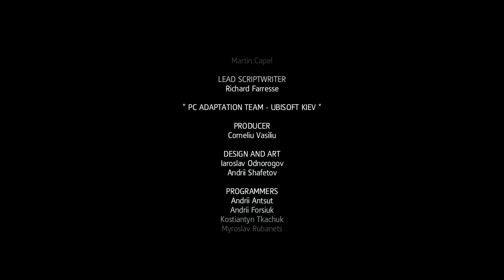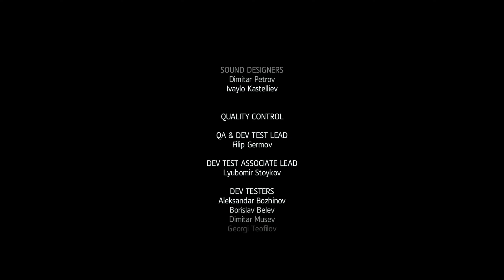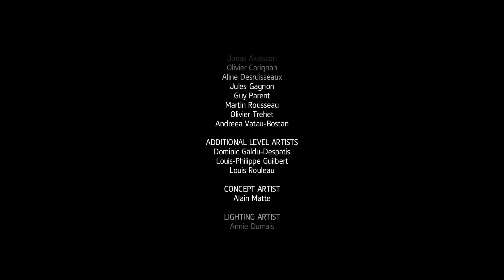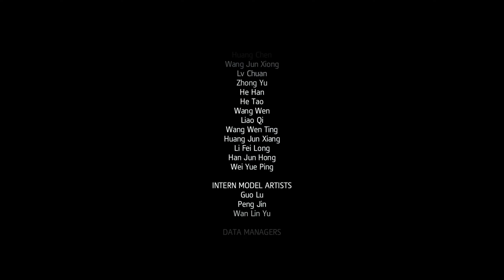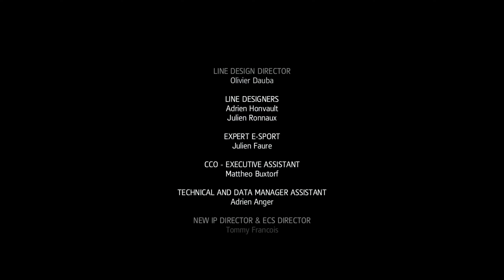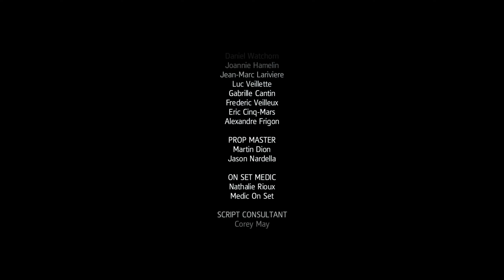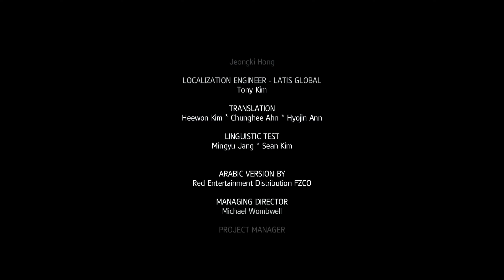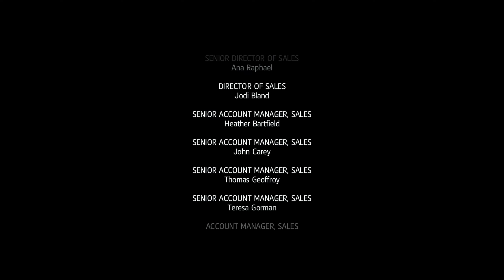"Assassin's Creed: Rogue", game Credits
Full walkthrough in HD quality of the game "Assassin's Creed: Rogue" (released in 2015). All the scenario scenes and dialogues were included in the video from the intro of the game till the credits at the end, hence the watchers can understand the storyline of the game. Full 100% synchronization was achieved in all plot sequences and side missions. All side missions were recorded on separate videos. Highest graphic parameters were selected in game options for maximal visual game experience. The text documents were opened for a very short period of time during the gameplay, pause the video if you are interested in their content. Enjoy watching\rating\commenting the video. Have a nice day.

PC specifications for this walkthrough:
Case: Obsidian Series 900D Super Tower
PSU: Corsair AX1200i 1200W Platinum
CPU: Intel Core i7-4930K 3.4GHz
CPU Cooler: Thermalright Silver Arrow IB-E Extreme
Motherboard: Asus P9X79 Deluxe
Memory: GSkill RipjawsZ 32GB (4 x 8)
Graphics Hardware: SLI 2 x Gigabyte GTX 780 Ti GHz Edition
Hard Drive 1: Samsung SSD 840 PRO Series 512GB
Hard Drive 2: Samsung SSD 850 PRO Series 1TB
Monitor: Asus VG248QE
Keyboard: Logitech G710+
Mouse: Logitech G500
Mouse pad: SteelSeries QcK (Large)
Headphones: Sennheiser "G4ME ZERO”
Operating System: Windows 7 Ultimate (64-bit)